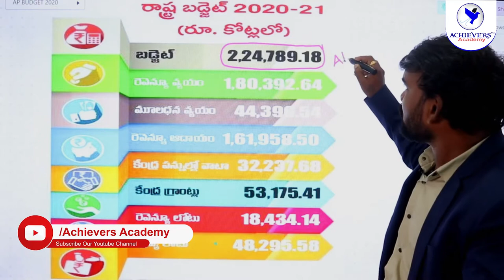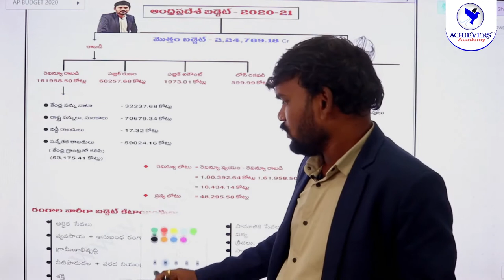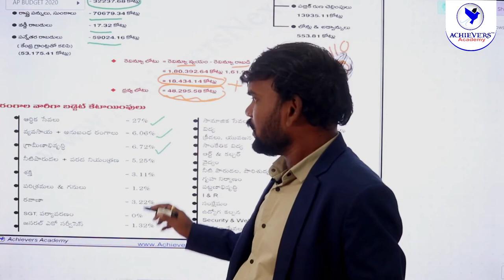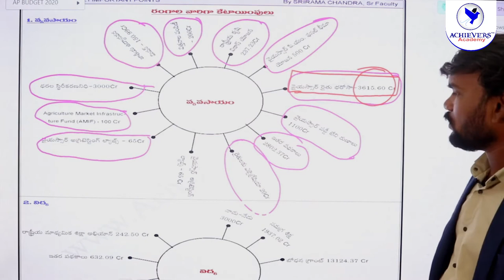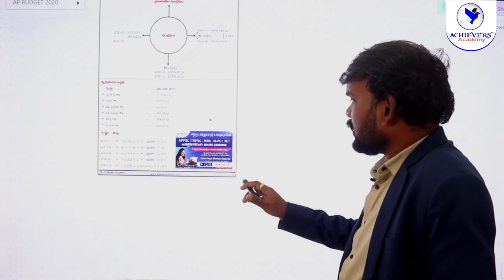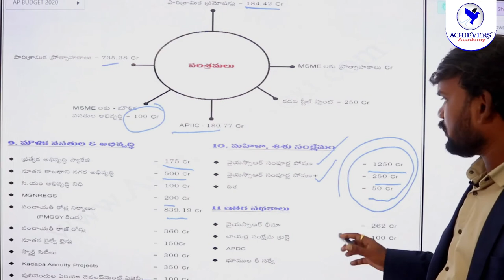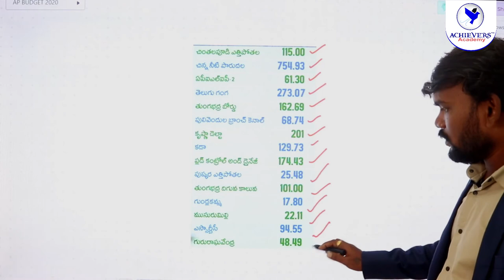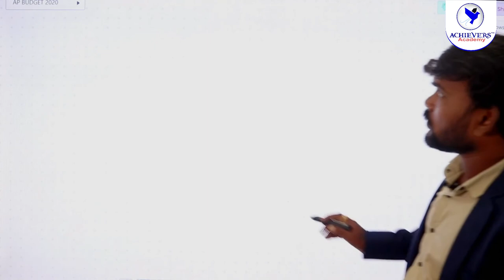AP Economy Classes in Telugu - AP Budget 2020-21 - Part 1